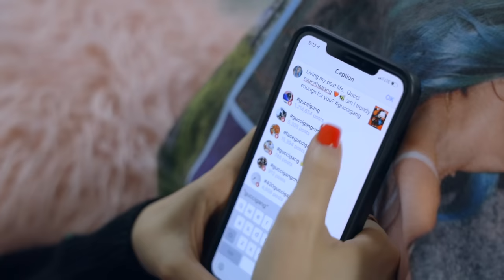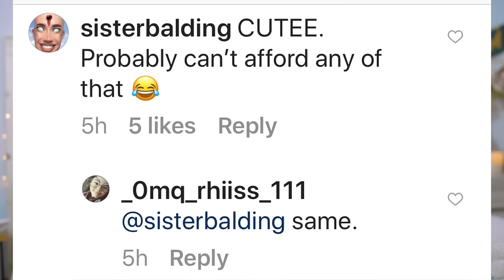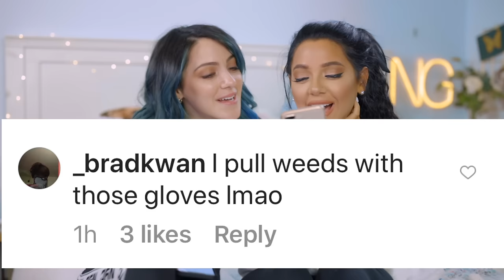We Tricked our Instagram Followers into Thinking Thrift Clothes were Designer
We wanted to try an Instagram experiment and trick our Instagram followers into thinking thrift clothes were designer. We tried turning our thrift clothes into designer. Did  our DIY / social experiment succeed or fail? Do you have to spend 3,000$ or $30 for an Instagram post? Watch to find out

If you see this, comment "weed picking gloves" LOL

We’re Niki and Gabi! We hope you enjoyed our tricking our Instagram Followers into thinking our thrift clothes were designer challenge! We’re twin sisters who are  different with opposite fashion and styles, but we come together to make videos like challenges, shopping challenges 24 hour challenges, diy, style, beauty, lifestyle, swaps, fashion, comedy, types of girls, music, and more!